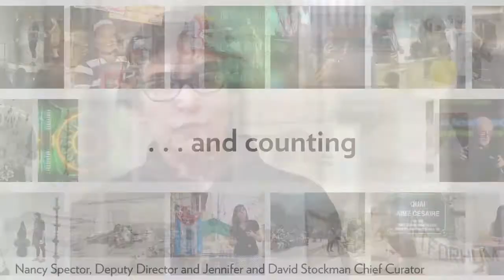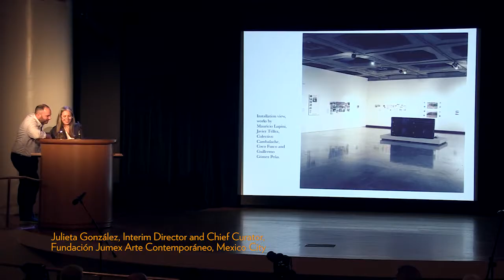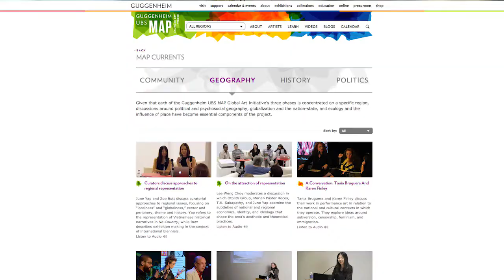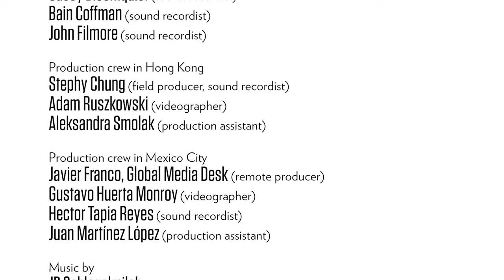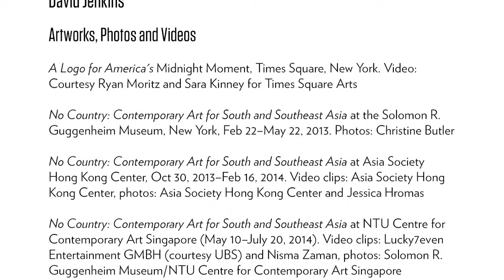About the Guggenheim UBS MAP Global Art Initiative (subtítulos en español)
Guggenheim UBS MAP Global Art Initiative curators June Yap, Pablo León de la Barra, Sara Raza, and others discuss the project’s mission to foster cross-cultural interaction. // Los curadores de la Iniciativa de Arte Global Guggenheim UBS MAP, June Yap, Pablo León de la Barra, Sara Raza, y otros debaten sobre la misión del proyecto de fomentar la interacción entre culturas.